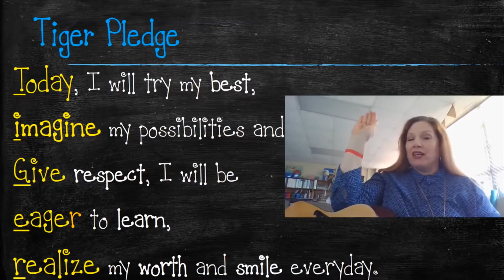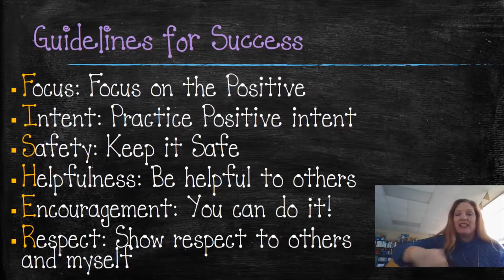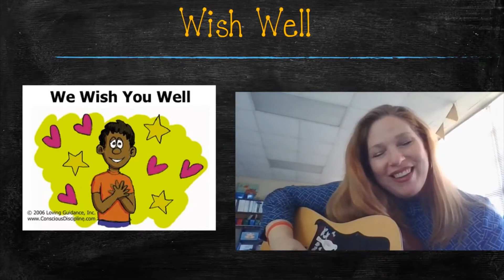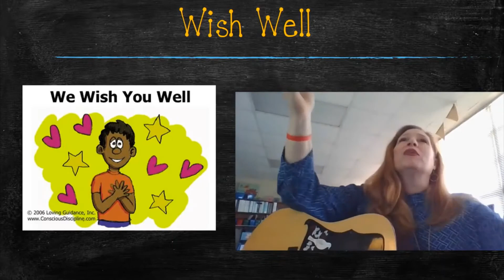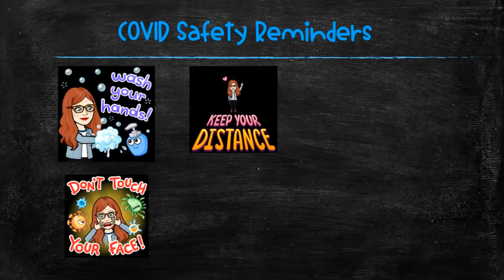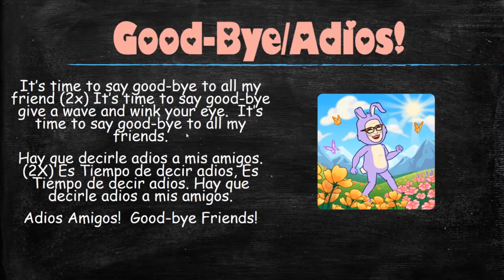Easter Week 32921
A Note from the Music Teachers
  Rainbow Breathing